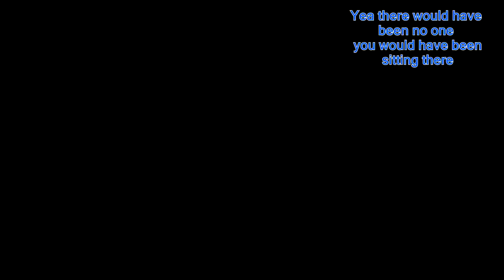Get Fucked On Compilation | The Division